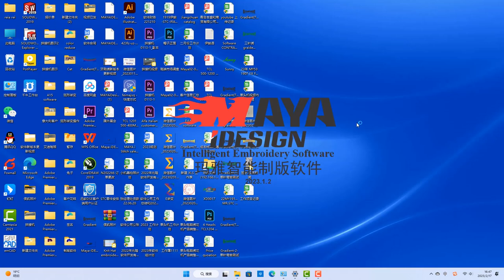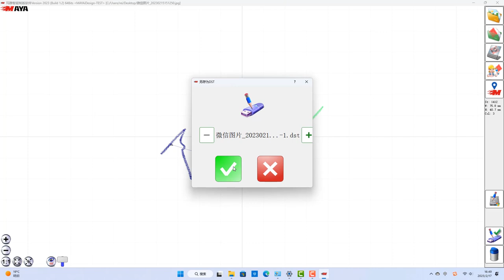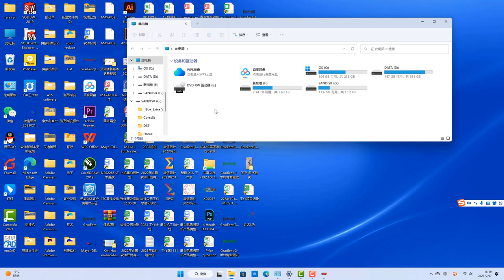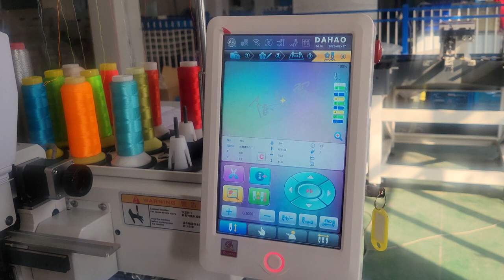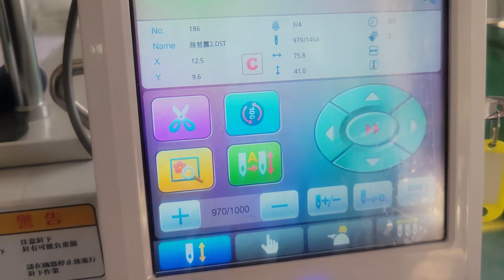iDESIGN Photo To Embroidery Automatic Digitize Software :How To Make Signature Embroidery Process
How To Make Signature Embroidery By AI Digitizing Software iDESIGN
With only few steps, you can embroidery any signautre of yours on your fabric. Unique and special.